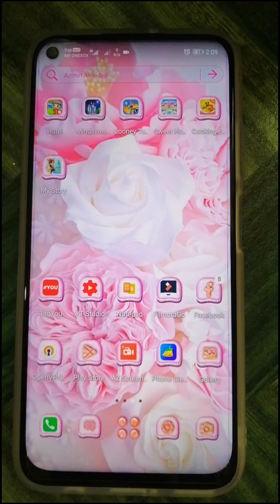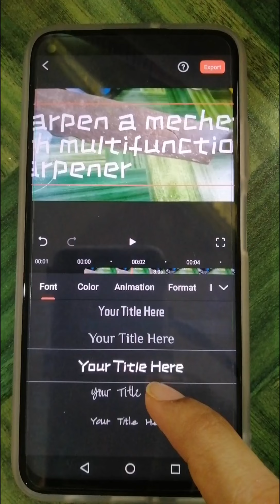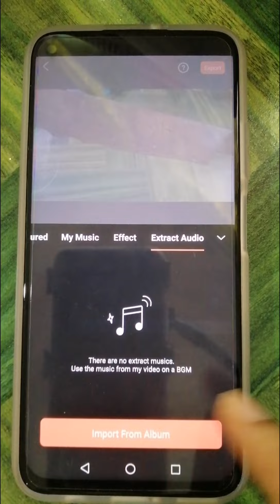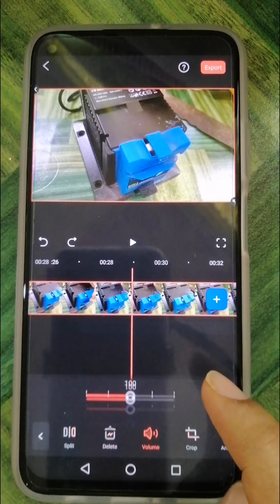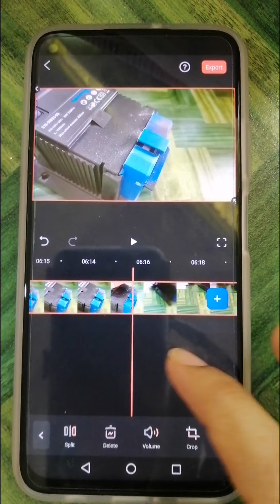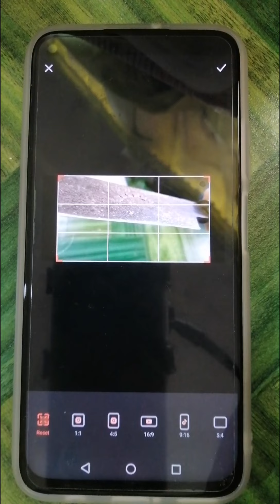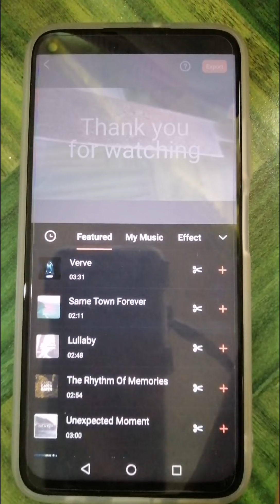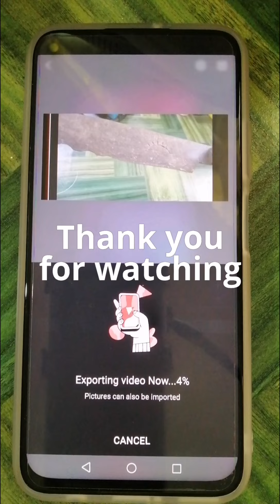Make a video with filmorago | how to make a video from filmorago | edit video filmorago